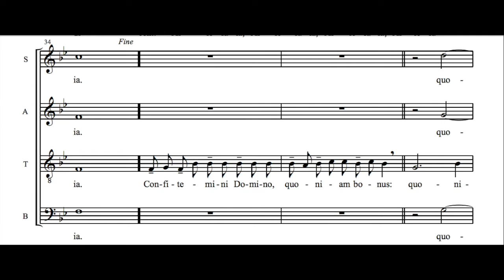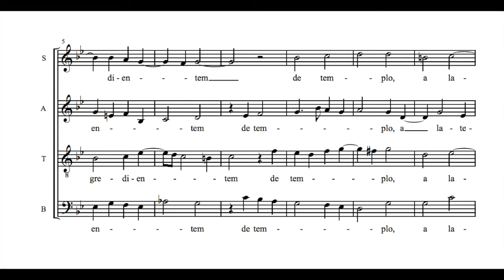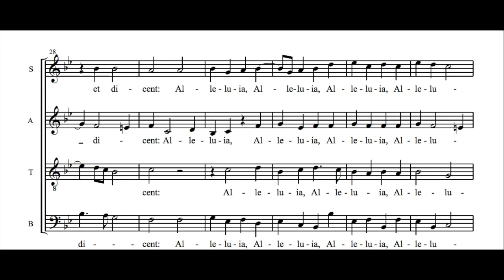Vidi aquam, Tomas Luis de Victoria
Schola Adventus performs the four-part motet by Spanish composer Tomas Luis de Victoria, live in High Mass.

Schola Adventus is the professional choir at Church of the Advent of Christ the King. They have quickly established a reputation as one of the Bay Area’s premier a cappella choral ensembles, specializing in Gregorian chant and Renaissance polyphony through to premiers of commissioned works by composers of today. The choir's extensive repertoire includes Gregorian chant as well as the works of composers from all eras of the Western Church. These include Josquin, Tallis, Palestrina, Lassus, Victoria, Byrd, Victoria, Mozart, Rheinberger, Stanford, Howells, Poulenc, Messiaen and Pärt. They have given world premieres of works by Thomas Bold, David Conte, Paul M. Ellison, Joshua Fishbein, Joel Morris and Vasken Ohanian, and several US premiers of music ranging from Renaissance polyphony to twentieth century works. Church of the Advent of Christ the King is one of the few places in the greater Bay Area where music of this quality can regularly be heard as an integral part of the traditional western liturgy for which it was composed. This is “Music in the Context for which it was Written.” The choir toured southern England in December 2005, including a concert on the prestigious Hazard Chase Christmas Festival at St. John's, Smith Square. In 2006, they released their first CD, Palestrina for Eight Voices, which features the only recording of his great Missa Confitebor Tibi Domine. More at Advent-SF.org